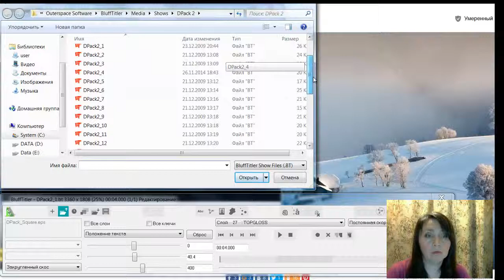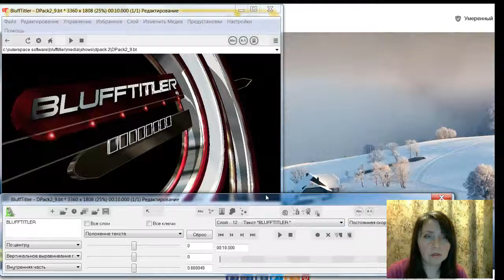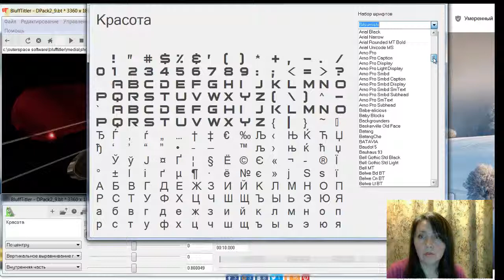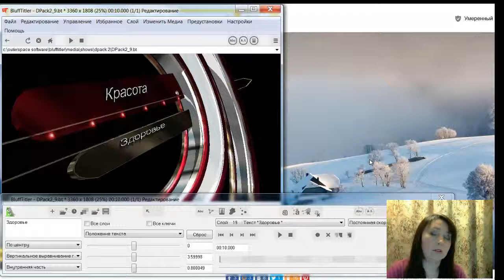Заставка для ролика на Ютубе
Заставка для ролика на Ютубе. Очень  часто возникает вопрос как сделать заставку для ролика на Ютубе. В этом ролике вы увидите как за несколько минут можно сделать заставку для ролика на ваш канал Ютуба